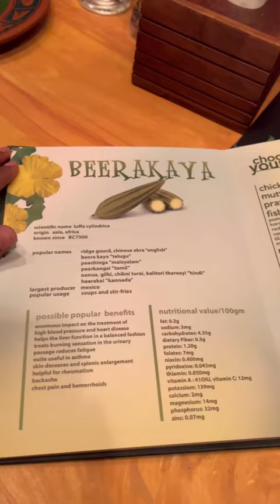📍: Maredumilli forest grill & bar, Gachibowli Pricing : 2000/- for 2 people